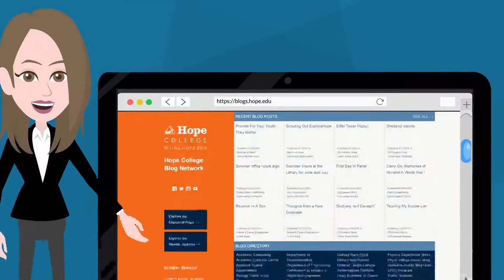Ep. 44: Blogging at Hope College w/ Jennifer Fellinger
Jennifer Fellinger, Vice President of Public Affairs and Marketing at Hope College discusses all the reasons institutions should take blogging seriously, from storytelling to SEO, content creation and PR pitching.  ↓↓↓↓↓↓↓↓↓↓↓↓↓↓↓↓↓↓↓↓↓↓

Enrollment Growth University is a professional development podcast for higher education leaders looking to grow enrollment at their college or university.

Learn from the best higher education leaders in each episode, as they help you with:
· Enrollment Marketing
· Online Learning
· Student Retention

If you’re looking for tactics, strategies, and best practices in order to build a step-by-step roadmap toward enrollment growth at your institution, this podcast is for you.

Join us today and recommend the topics we should be talking about!